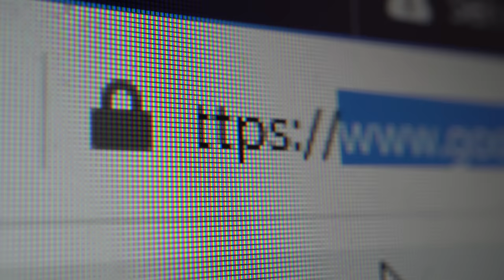2.15【 三年後成為負資產！ 】汪敦敬2021年豪言：三年後你會後悔依家冇入市？結果幾億貨都坐晒艇，一年內或被銀行打靶？@主持: Tony Choi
2.15【 三年後成為負資產！ 】汪敦敬2021年豪言：三年後你會後悔依家冇入市？結果幾億貨都坐晒艇，一年內或被銀行打靶？@主持: Tony Choi